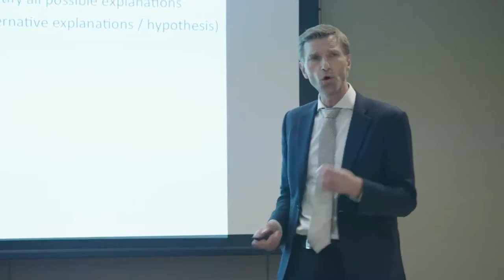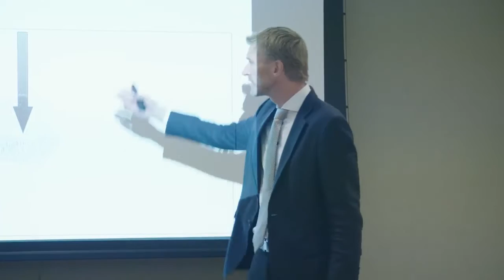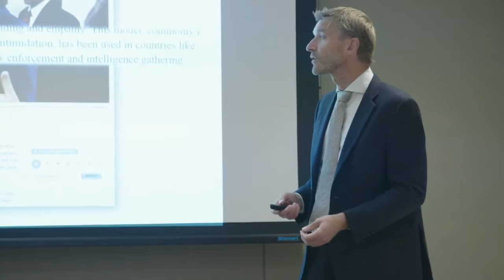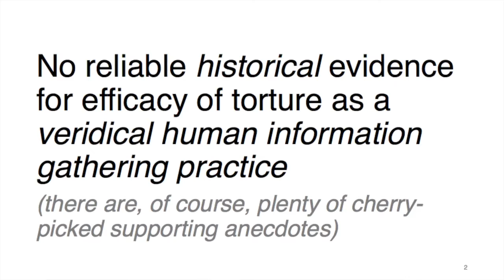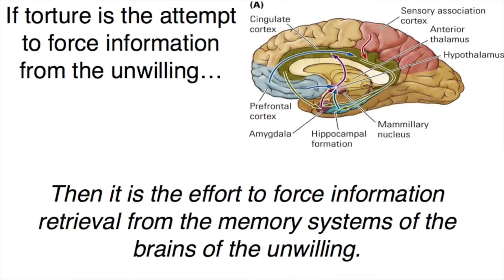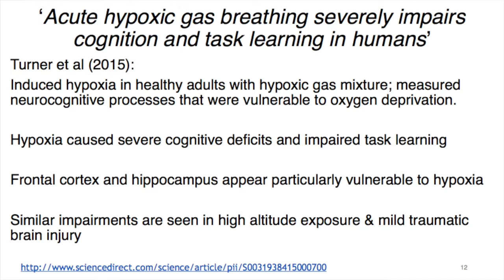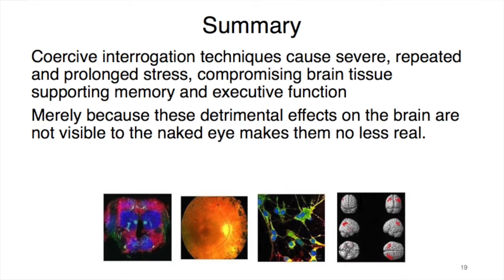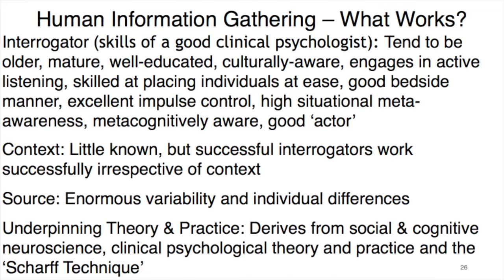UN Universal Protocol for Investigative Interviewing and Procedural Safeguards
Mark Fallon was among the global experts consulted with preparing the UN's Universal Protocol for Investigative Interviewing and to prevent torture. It's time to improve the practice of interrogation.